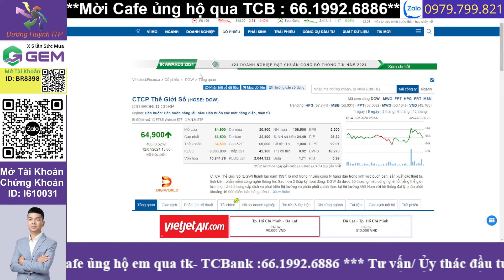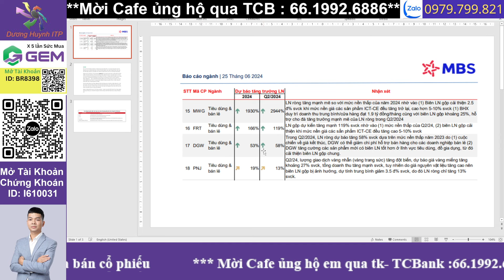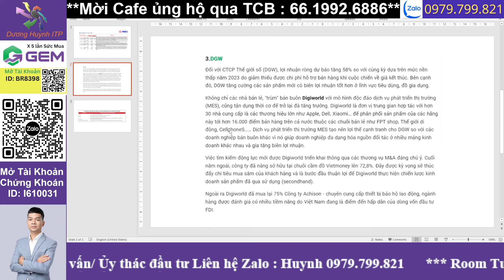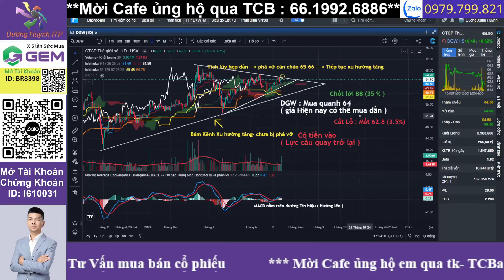Phân tích cổ phiếu DGW | Cơ hội đầu tư tiềm năng của cổ phiếu DGW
Chứng khoán hôm nay | Phân tích thị trường VnIndex | Top cổ phiếu tiềm năng

📈 Thị trường chứng khoán Việt Nam có nhiều quy luật riêng, và cũng luôn không ngừng thay đổi. Muốn sống khỏe trong thị trường phải liên tục học hỏi và tích lũy kinh nghiệm.

Nhận định thị trường chứng khoán. Chương trình nhận định chứng khoán kịch bản khả năng trong dài hạn, trung hạn cũng như ngắn hạn dành đến anh chị hàng ngày. Trong video livestream này e Huynh cùng anh chị nhận định diễn biến của thị trường chứng khoán hôm nay diễn biến thế nào, khả năng trong ngắn trung hạn trong thời gian tới?

👉Hỗ trợ và tư vấn mở tk chứng khoán SSI, quản trị danh mục, quản trị rủi ro.  ID SSI : I610031
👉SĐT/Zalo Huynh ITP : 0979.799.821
👉Mời CAFE: TCB- 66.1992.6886 Dương Xuân Huynh